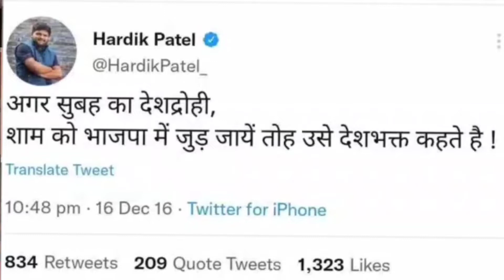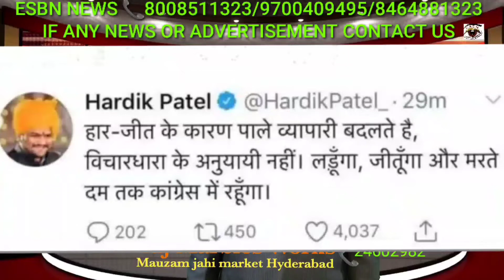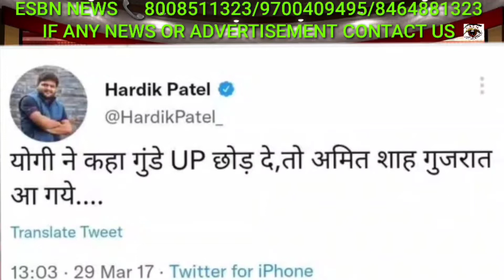HARDIK PATEL CONGRESS KO CHOD BJP MAI SHAMIL HONE KA KIYA ELAAN ?